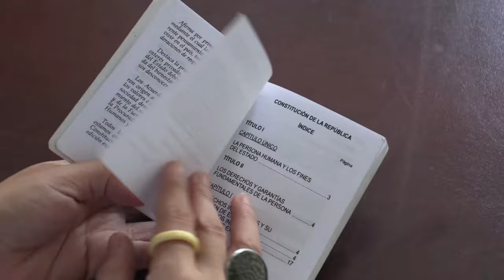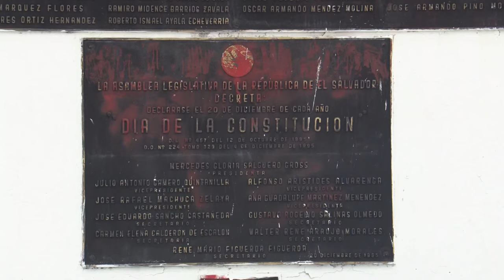La primera Constitución de El Salvador cumple 200 años en un tiempo de cambios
El Salvador cumple este miércoles 200 años desde la promulgación de su primera Constitución como un estado libre, un aniversario que se produce en un momento en el que la Asamblea Legislativa, dominada por el oficialismo.